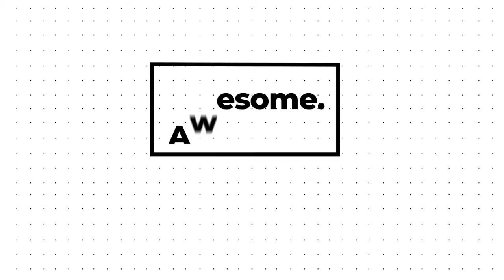Stylish Show Opener After Effects Templates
Stylish Show Opener is an upbeat and energetically animated After Effects template with a refreshing style. It's so easy to use, simply edit the text, adjust the color, drag and drop in your new media, and hit render. You can use it to display a wide variety of photos and video clips. Impress your audience with this skillfully designed and simplistically animated AE template. No plugins required.